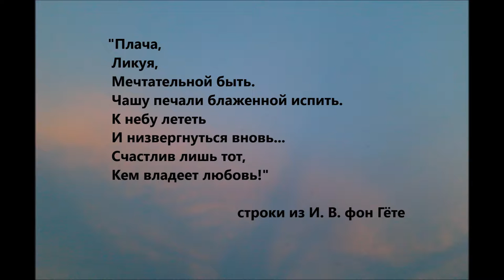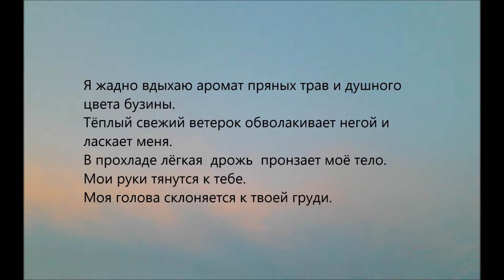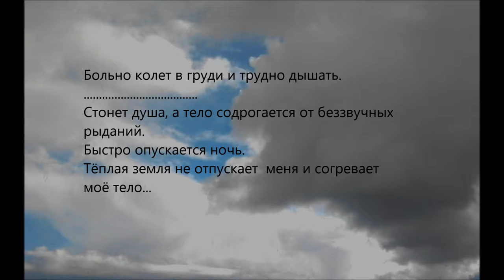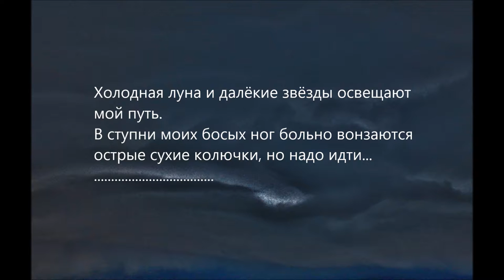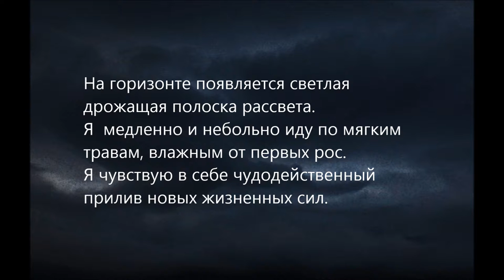О любви (текст-дзуйхицу) (About love (text-zuihitsu))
Композитор и исполнитель музыки пожелал остаться неизвестным.
(The composer and music performer wished to remain anonymous.)